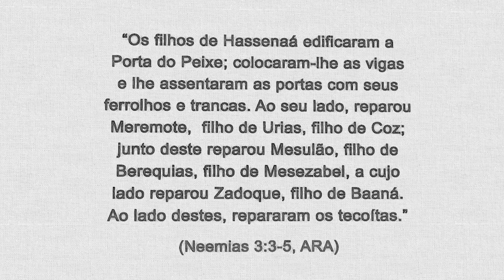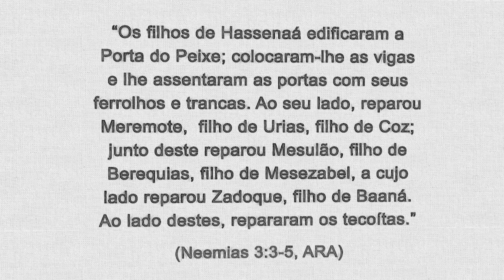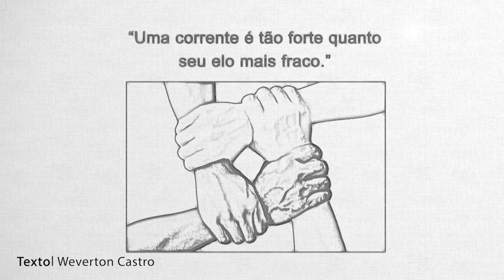REAVIVADOS - NEEMIAS 3